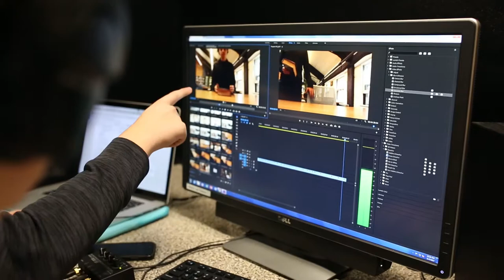Justin Bull on Concord Academy's Film Department & Feature Film Projects